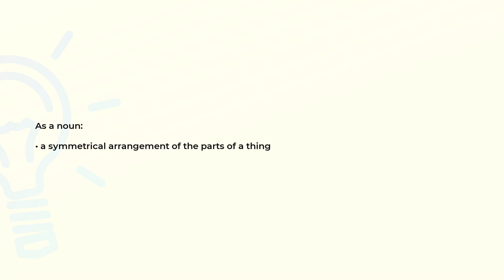What is the meaning of the word CONFORMATION?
Definition and spelling of the word CONFORMATION.

(00:00) Intro
(00:08) As a noun
(00:16) Spelling

As a noun (00:08):
• a symmetrical arrangement of the parts of a thing